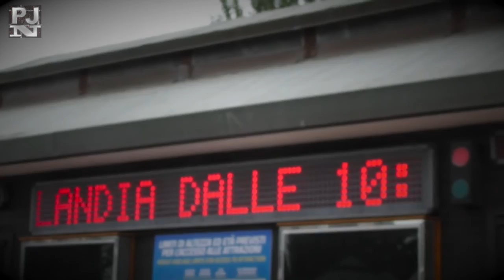MiraComics 2015 - ReBoot's Way By PJN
19 Settembre 2015
Un weekend intero dedicato al mondo dei cosplayer a Mirabilandia.
Noi ci siamo stati.

Ecco cosa è successo.

Questa è una puntata di ReBoot's Way by Pjn